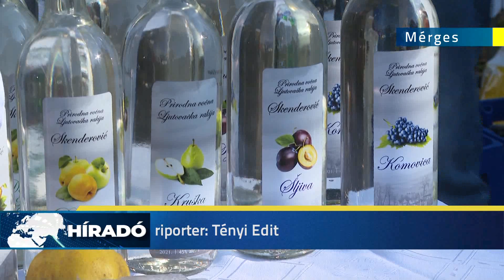2022-11-13 Dühös az újpálinka Mérgesen?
Rekordszámú résztvevővel tartották meg Mérgesen az Újpálinka Fesztivált. Szinte egész Szerbiából érkeztek pálinkafőző mesterek a 14. alkalommal megrendezett eseményre, amelyet napsütéses őszi időben sikerült megrendezni.